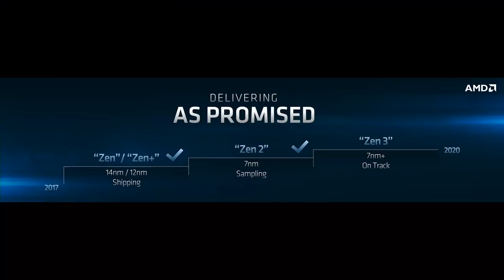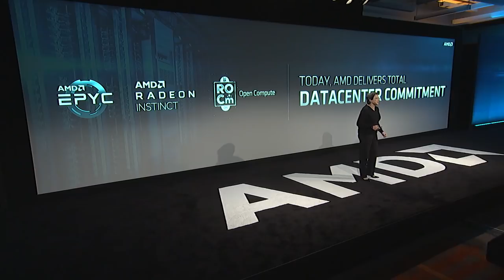AMD Next Horizon – Total Datacenter Commitment with Mark Papermaster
AMD CEO Lisa Su and CTO Mark Papermaster talks about the company’s total commitment to datacenter.